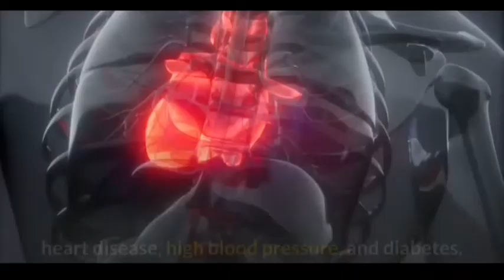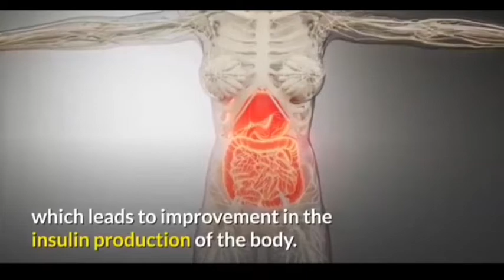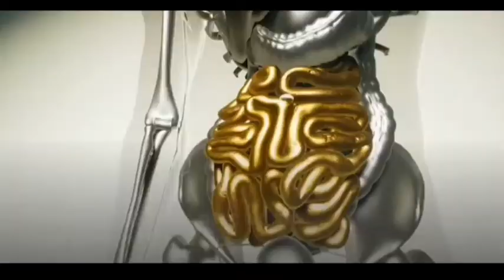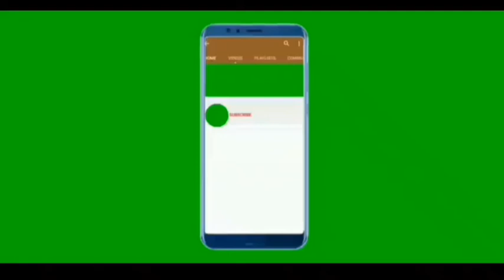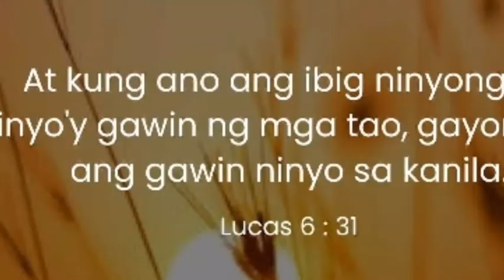Health benifits of BITTER MELON to our Body.Benipisyo ng Ampalya sa ating kalusugan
Many vegetables are known to their numerous health benefits such as BITTER MELON.Diets composed of more vegetables can reduce the risk of chronic disease and other health ailments.